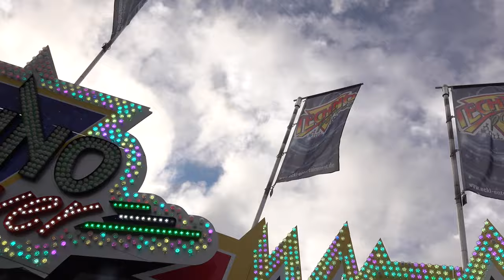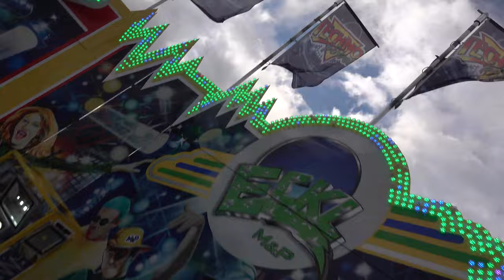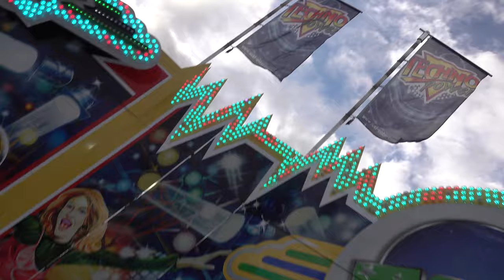Techno Power (Eckl) - Innenfahrt/Onride [München - Frühlingsfest 2019]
Techno Power vom Schaustellerbetrieb Eckl auf dem Frühlingsfest in München 2019. Remix Marke Tivoli Enterprises